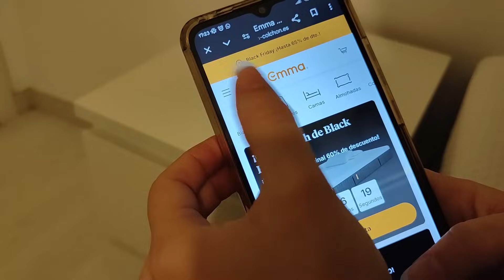La nueva transformación de la habitación de mi hija Vanesa más nuevo colchón EMMA